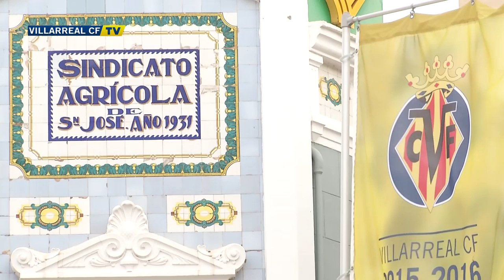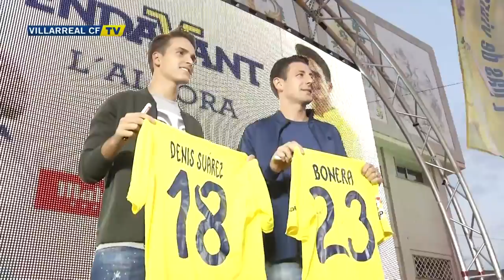El Villarreal CF presenta a Denis Suárez y Daniele Bonera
Imágenes de la presentación de Denis Suárez y Daniele Bonera como nuevos jugadores del Villarreal CF. Declaraciones de los futbolistas, del vicepresidente José Manuel Llaneza.